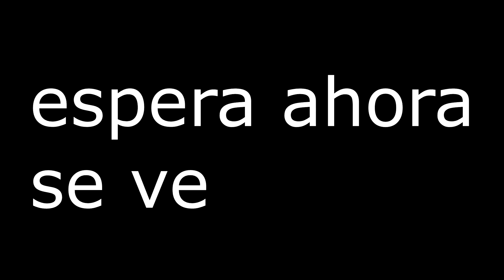COMO NO ser PRO en FORTNITE | DE NOOB A PRO #1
#1 en NO tendencias
OUUUHOUUU VÍDEOS DIARIOS!!💛

LINK DE DESCARGA EN ESPAÑOL DE LA UBICACIÓN DE TODAS LAS ESCOTILLAS EN LOS MAPAS DE IDENTITY V

PREGUNTAS FRECUENTES :
💛mi ID del juego: 380334
💛¿Cuál es la canción y el anime de la intro? Renai Circulation (remix) y el anime es Bakemonogatari
💛¿Con que grabas? con la app Mobizen en un HUAWEI MATE 10 LITE
💛¿Puedo jugar contigo? por supuesto! mi ID de jugador está arriba
💛¿Con qué grabas en la PC? con Obs estudio
💛¿Con qué editas tus vídeos? con SONY VEGAS PRO 15
💛¿Qué micrófono usas? Avermedia AM310
💛¿Me puedes dar un corazón demagosiano? claro uwu 💛